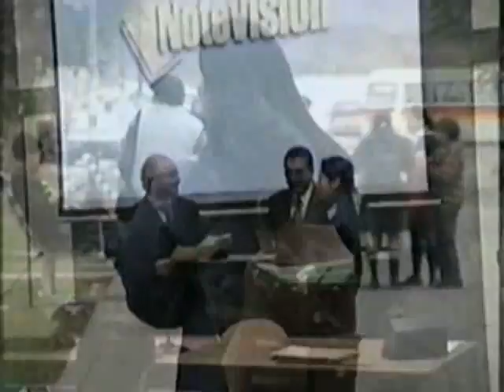STAGE OVERSEAS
La Oficina de Relaciones Internacionales de la Universidad Católica Sedes Sapientiae en convenio con la Università Cattolica del Sacro Cuore de Milán, ofrece la posibilidad de realizar un STAGE en Empresas e Instituciones Educativas en la Región Lombardia Italia (Italia).